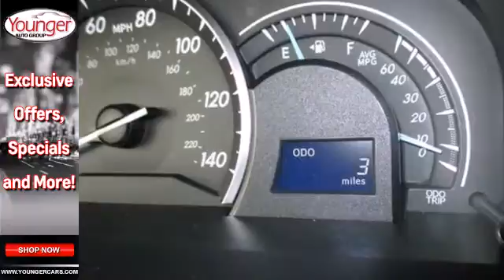2014 Toyota Camry Martinsburg-WV Hagerstown, MD V1830000 - SOLD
Year: 2014
Make: Toyota
Model: Camry
Trim: LE
Engine: 4 Cyl. 2.5 L
Transmission: Automatic
Color: Classic Silver Metallic
Stock #: V1830000
Price excludes $200 Documentary Fee (not required by law). Your only additional costs are sales tax, processing fee, and MVA tag and title fees for the state in which the vehicle will be registered. While every reasonable effort is made to ensure the accuracy of this data, we are not responsible for any errors or omissions contained in these pages. College grad and Military rebates are not included. Contact dealer for eligibility.

Address:
1945 Dual Highway